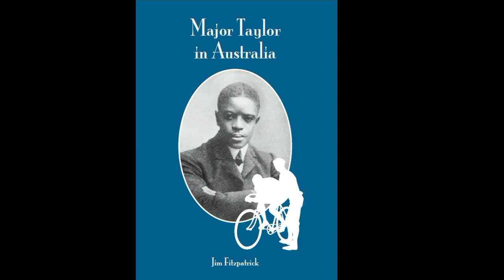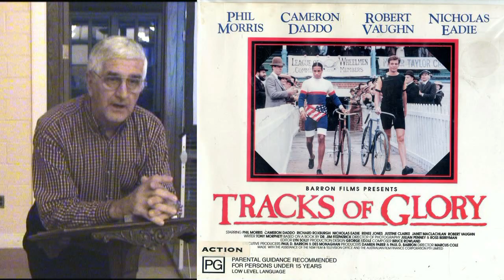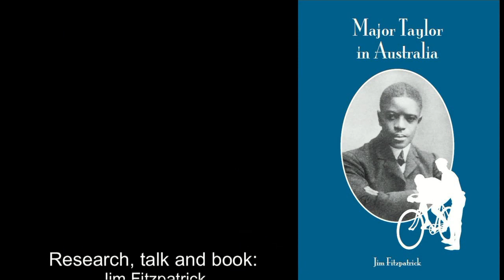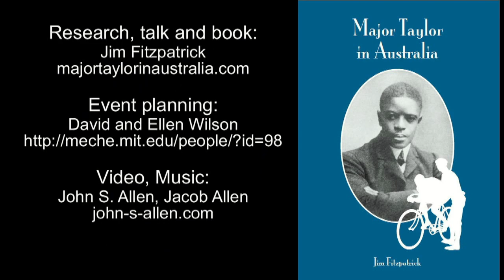How Jim Fitzpatrick came to write about Major Taylor, and that led to a movie.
Author Jim Fitzpatrick describes how he discovered the African-American world champion bicycle racer Major Taylor, whose career ran from 1896 through 1910, and how his research led to a book and a movie about Taylor's racing seasons in Australia in 1903 and 1904. Fitzpatrick's talk about Taylor's Australia racing seasons.